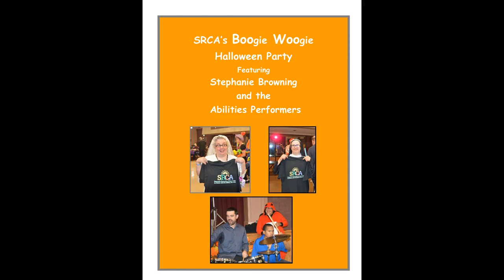Boogie Woogie Halloween Party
SRCA Boogie Woogie Halloween Party